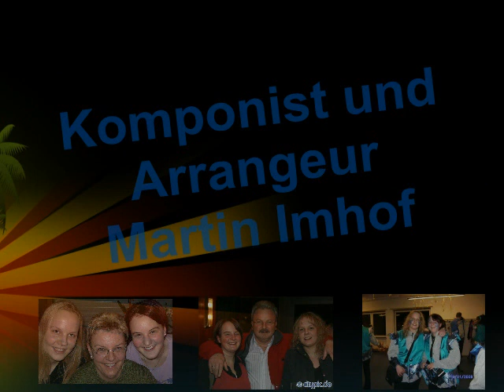M. Imhof und seine moderne Musik (Brasil)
Brasil, die traditionelle Samba, modern für Blasorchester bearbeitet durch den langjährigen Komponisten, Arrangeur und Bandleader Martin Imhof aus Oberndorf am Neckar.